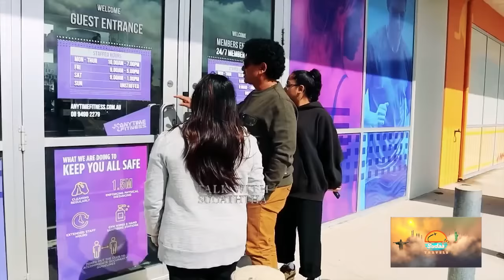ඇත්තටම දුව සුදාව වෙනස් කරයිද | SUDAA TRAVEL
ඔබගේ ප්‍රදේශයේ කලාත්මක සහ විශේෂ සිදුවිම් හැකියවන් සහිත පුද්ගලයින් හෝ ලොවට පෙන්වියයුතු ස්ථාන පිලිබදව අපට දැනුම් දෙන්න
.077 5065788.
sudaa creaction
Sudaa studio
මේක අපේ දෙවනි යූ ටියුබ් නාලිකාව
මේක අපේ Sudaa news යූ ටියුබ් නාලිකාව
Sudaa news පෙර වෑඩ සටහන